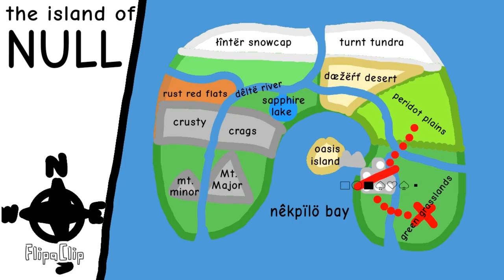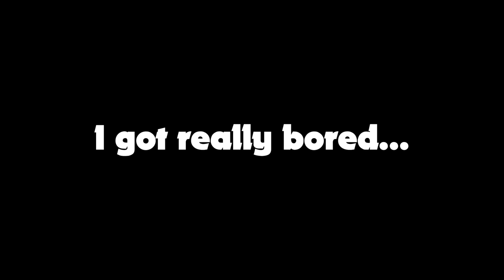TTTOS: LBB 4 - too late i am no longer able to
this was supposed to be the anniversary episode but i'm a lazy fa